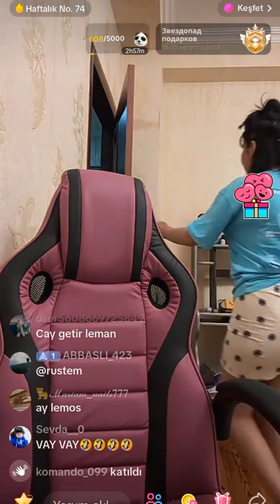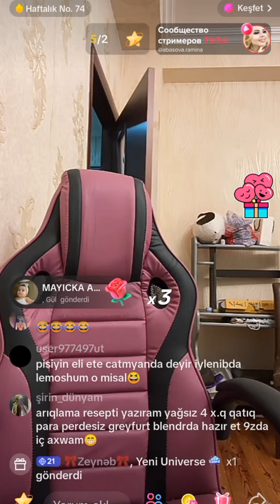Eri Qoymur Geyinemmir Geyinenede Sebede Qosur - Leman TikTok Official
❤ Kanala Abunə Olun - Leman TikTok Official - Leman Veliyeva - Ləman tiktok